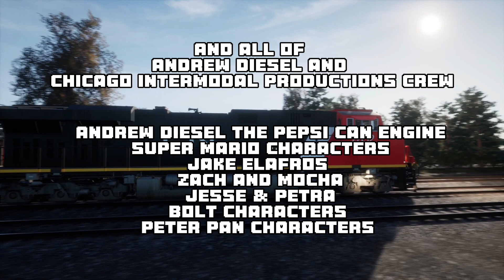CN Rail the Movie Trailer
Here’s a Trailer for Me and @Chicago.Intermodal.Productions and @ZachsAmazingGaming “CN Rail the Movie” that is based off of “CSX the Movie” by @AlanTheRailfannerAndGamer, it’s about My Crew and CIP Crew team up with CN Locomotives to Save CN Rail and United States and Canada from the Villains such as Captain Hook, Dr. Calico and the Crocodile.

In edition, Chip the CN AC44C6M joins our team along with Rarity from My Little Pony: Friendship is Magic because she’s a Mascot for CN Rail.

with also a Help with a Bunch of Hero here to save the Railroad around United States and Canada.

CN Rail the Movie will be premiere on January 26th, 2024 and I’ll have your Scripts ready for you.